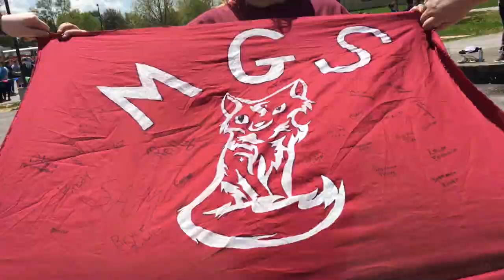Eel Day Vlog | April 26, 2019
Yesterday, our school had our Sherree Fell Eel Day. We ate lunch outside, played games, and just hung out with our friends. It was really fun.

Shoutout to Miss Sherree Fell! Love you! 💜❄️

Song Credits!!!